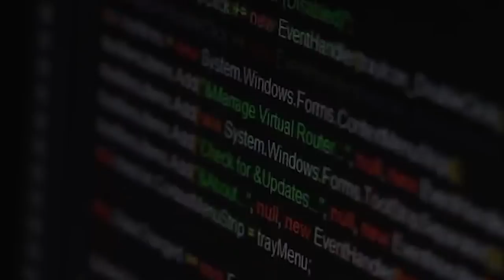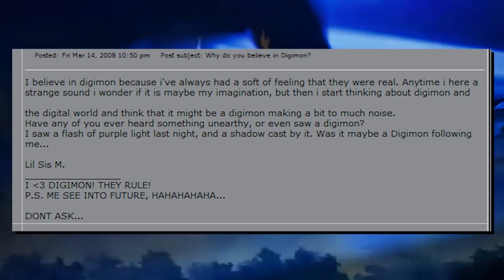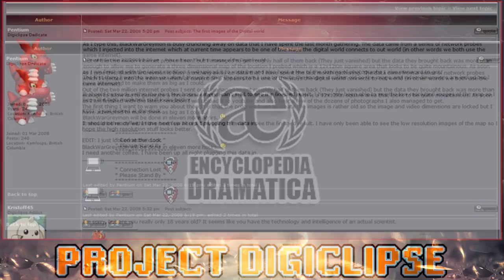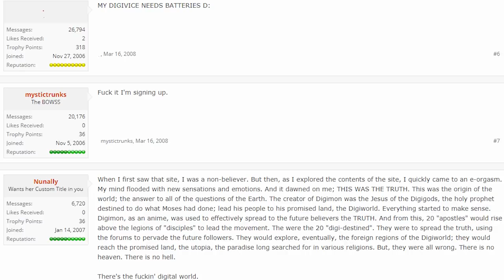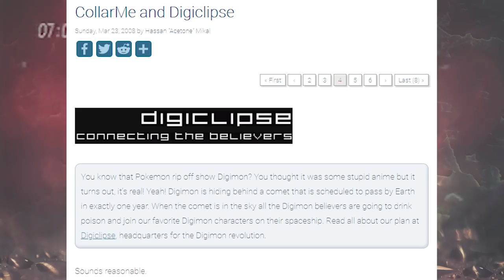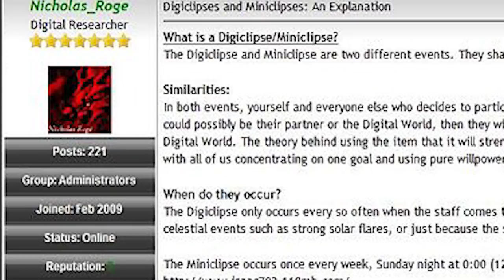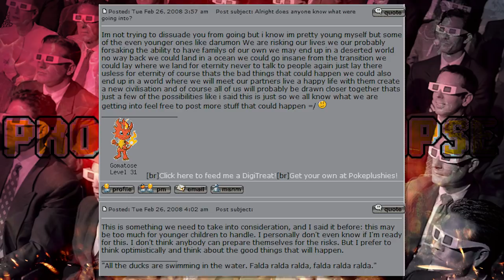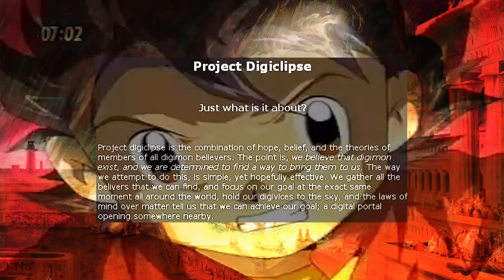Project Digiclipse, The Online Digimon Cult | Esoteric Internet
"Project Digiclipse is the combination of hope, belief, and the theories of members of all digimon believers."

Very few remember Project Digiclipse, but it will forever live in infamy. An odd group that emerged from the darkness of the internet. Based around the belief that Digimon were real.

What information remains of the forum and group is little. Though an image can be constructed from what mysterious bits remain. The strange tale of Digiclipse, its adherents, and its enemies. And what brought about their downfall.

Now that Halloween is about, it is time to recall this tale of Internet madness.
Video Sources (Support the creators/uploaders):
Kevin MacLeod - "Static Motion" (00:00-00:53)
Frédéric Chopin — "Galop Marquis", preformed by Aya Higuchi (00:53-01:03)
Kevin MacLeod - "Gloom Horizon" (01:03-03:03)
Kevin MacLeod - "Awkward Meeting" (03:03-04:19)
Kevin MacLeod - "Dark Walk" (04:19-05:36)
Kevin MacLeod - "The Escalation" (05:36-10:52)
Kevin MacLeod - "Quinns Song-A New Man" (10:52-11:38)
Kevin MacLeod - "Midnight Meeting" (11:38-12:26)
Kevin MacLeod - "Crinoline Dreams" (12:27-12:56)
Sources:
-Hundreds Of People On This Forum Believe That Digimon Is Real...No Joke..
-And now, for your daily dose of wtf...an online community that believes that Eminem was replaced by an imposter years ago